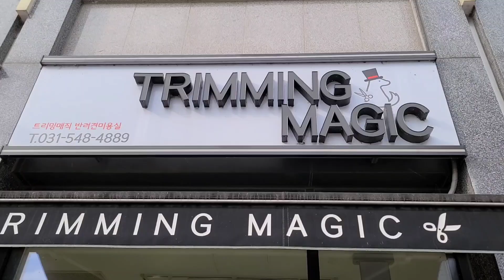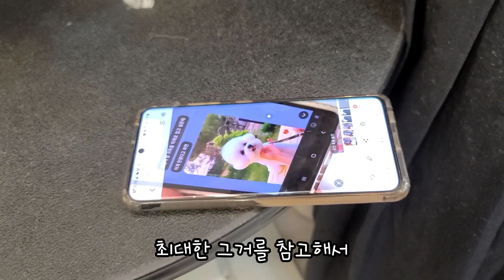집도 사고 차도 바꾼 트리밍매직 미용법 대공개!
이번에 방문한 최라인은 성남시 수원 광교 위치한 "트리밍매직" 반려견 미용실입니다. 귀툭튀 얼굴커트에 도움이 될만한 내용을 담았습니다.
앞으로도 소개될 최라인도 기대해 주세요.